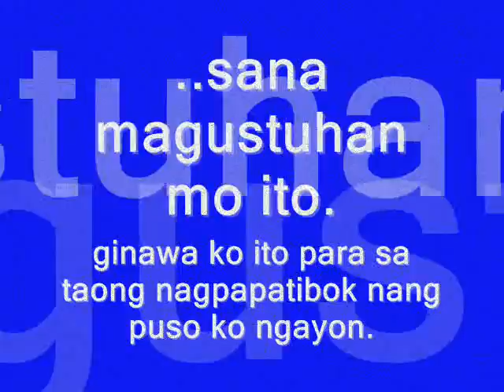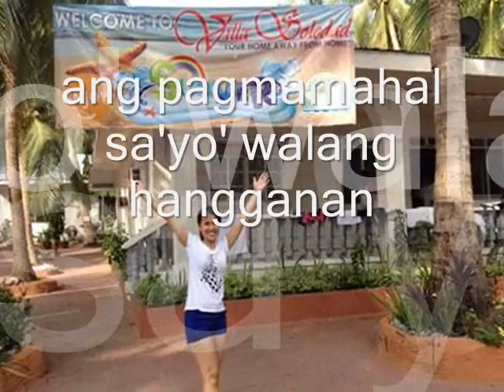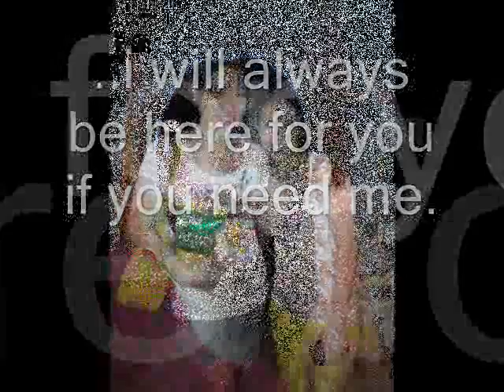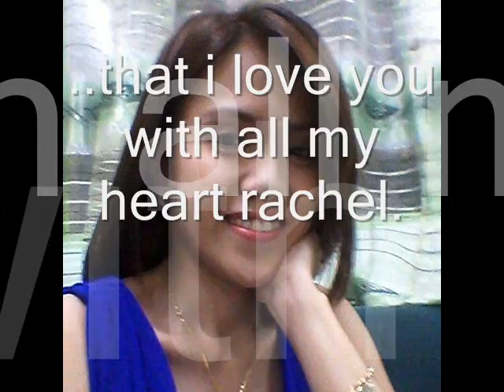rachel ann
for you xhel :)